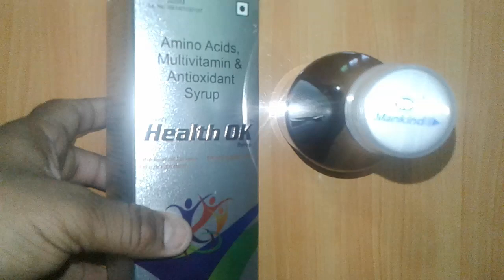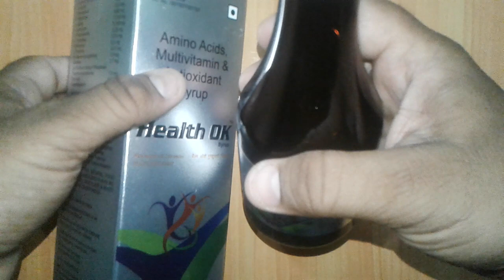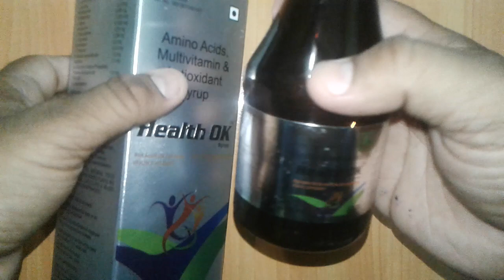Health OK Syrup review in Hindi चौका देने वाले Health OK Syrup के फायदे !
Health OK Syrup uses in Hindi चौका देने वाले Health OK Syrup के फायदे !
Health OK Syrup is safe
Health OK Syrup is effective
Health OK Syrup is not having any side effects
Health OK Syrup having best taste and flavour
Health OK Syrup is affordable#HealthOKSyrup ,